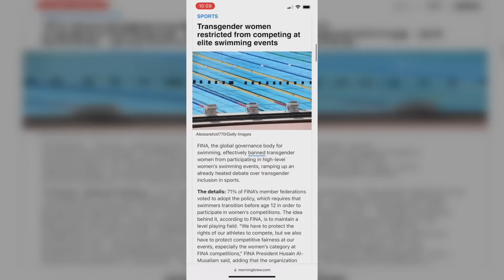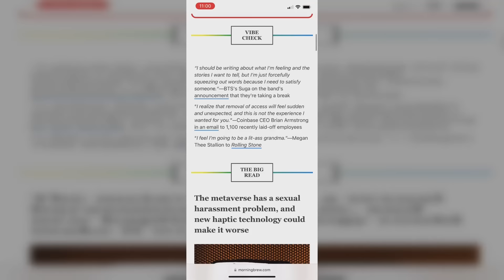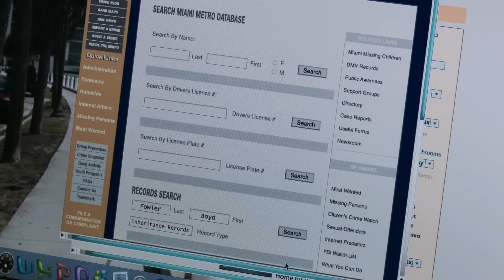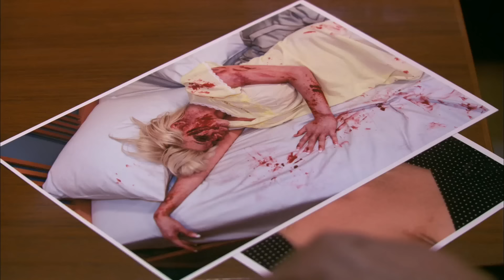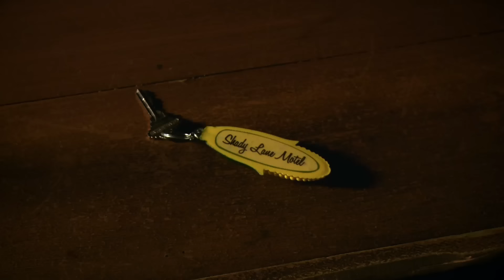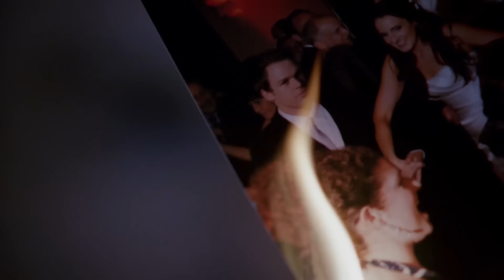Analyzing Evil: Dexter Morgan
Hello everyone and welcome to the eighty-fifth episode of Analyzing Evil! Our feature villain for this video is Dexter Morgan from Dexter. If you have any feedback or questions feel free to let me know below!